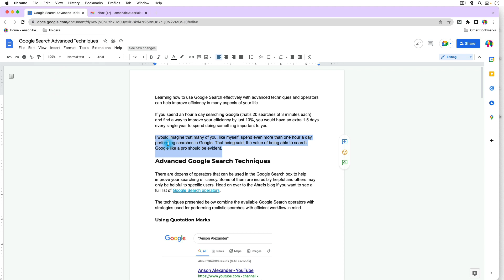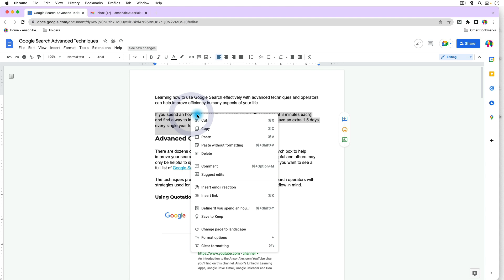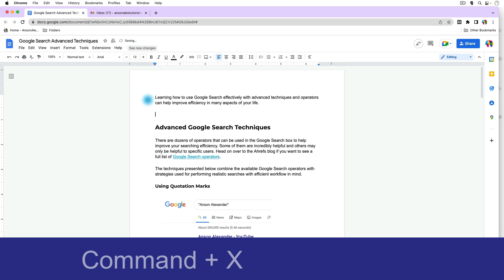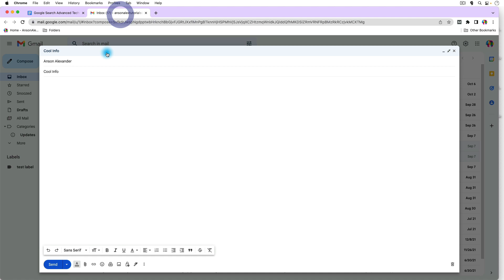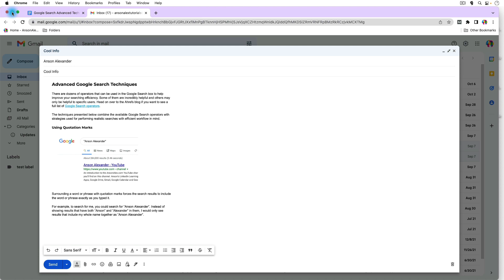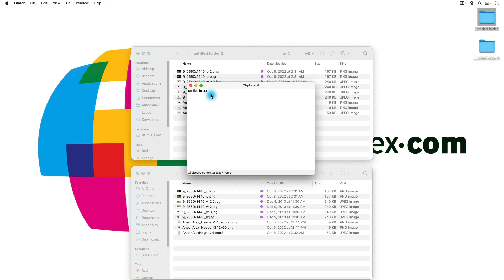How to Copy and Paste on Mac (All Methods)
Learn how to copy and paste on Mac including how to screenshot to clipboard, paste without formatting, view the clipboard and copy multiple files at the same time.

📋 Table of Contents:

Intro: 0:00
Using the Edit menu: 00:32
Paste and match style: 00:59
Using a right-click: 01:34
Using keyboard shortcuts: 01:58
Selecting all items: 02:33
Using a Windows keyboard on Mac: 03:10
Screenshot to clipboard: 03:28
Copying files: 04:02
Copying folders: 04:42
Where is the clipboard?: 05:08
Outro: 05:42

🧩 Related Content:
Full macOS Beginner Tutorial: